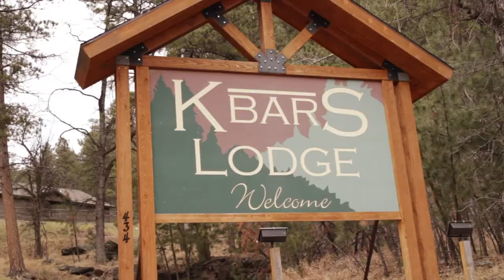Henry Roy Wedding Experience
The Henry Roy Wedding Experience video by Black Hills Video LLC